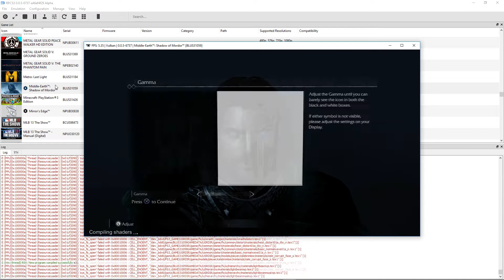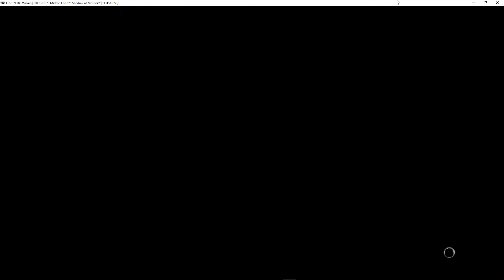Middle-earth: Shadow of Mordor - RPCS3 TEST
Testing Middle-earth: Shadow of Mordor in RPCS3, the Playstation 3 emulator. This runs fairly well in Vulkan with 4K at DEFAULT SETTINGS. Telling you my settings are damn near pointless unless you possess the same exact hardware. However, for the most part I try to leave the settings at default. Enjoy!